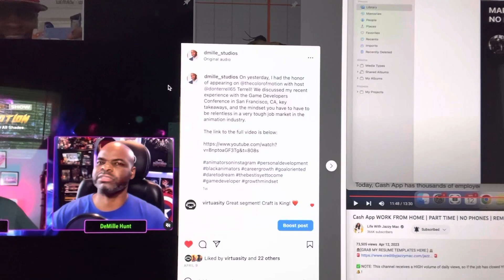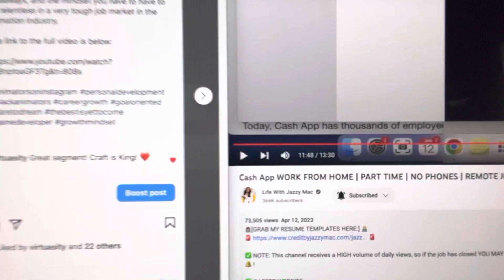Channel update for the week! What I’ve been up to 👀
Back from the gamedevelopersconference in San Francisco and appeared on The Color of Motion a week ago talking about my animation journey as well as my time at GDC!

Would you like to know more about me and my animation journey? Visit this link to my interview with Canvas Rebel Magazine!

Click here for great items that protect and enhance your Oculus Quest experience with VR Cover!

Link to Vrbort air fan on amazon.com

Link to my appearance on the color of motion which spotlights people of color along their animation journey!